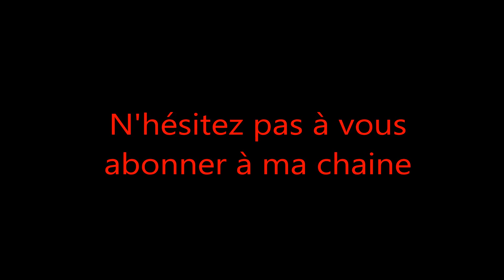Call of Duty Advanced Warfare - Playthrough #1 [FR]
Fr : Call of Duty : Advanced Warfare est un FPS dans lequel le joueur incarne le soldat Mitchell. Se déroulant dans un futur proche au cours d'un conflit entre la PMC Atlas et le groupe terroriste KVA, cet opus propose un large éventail d'armes et de missions jouables en solo. Le titre comporte aussi un mode compétitif jouable à 12. (source jeusvidéos.com)

En :  Call of Duty: Advanced Warfare is an FPS in which the player embodies the Mitchell soldier. Set in the near future during a conflict between the PMC and the terrorist group Atlas KVA, this album offers a wide range of weapons and playable solo missions. The title also includes a competitive mode playable to 12. (source jeusvidéos.com)